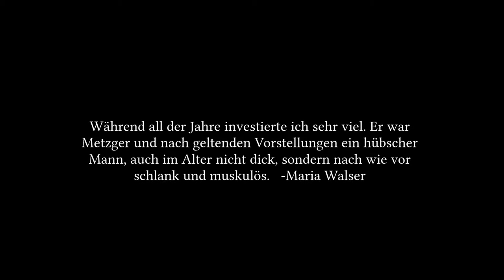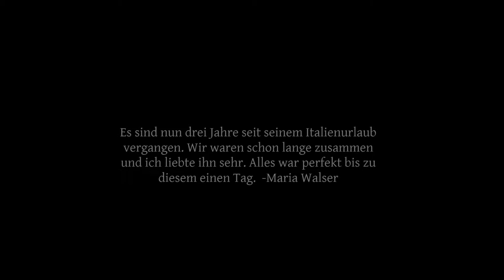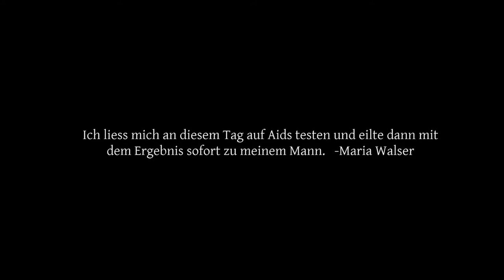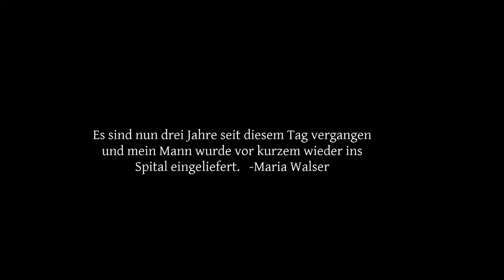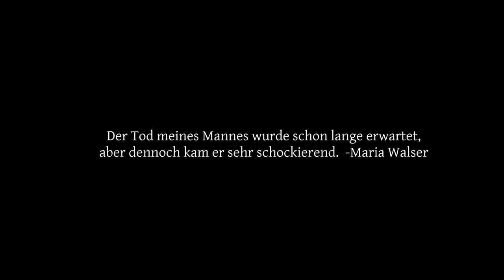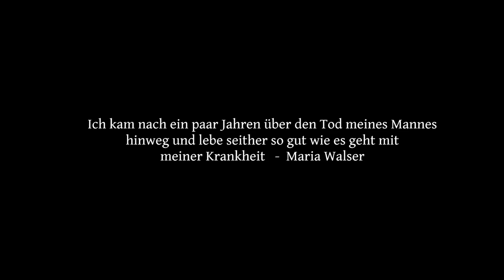Maria walser film final